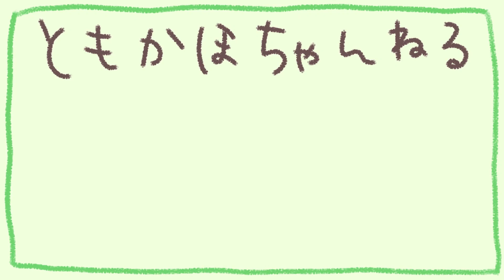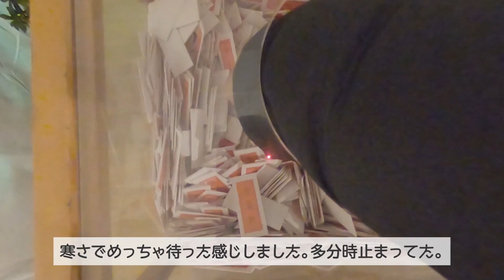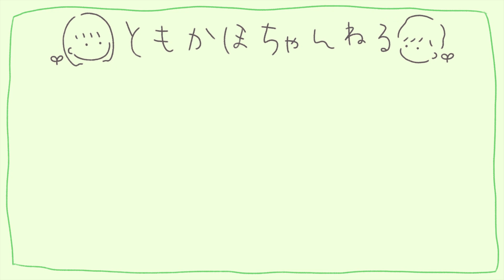しばらくの間、距離を置くことになりました。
やぁともやです。
お待たせしました！少し長めにお正月休みを頂きました。今回の帰省は結構長く帰れて久々に家族と過ごせました。
いつも実家に帰ってきて、、料理も洗濯も全部終わってるとか神か…！？って思います。
1人暮らしするまで気づかなかった実家のありがたさ、かみしめてきました。